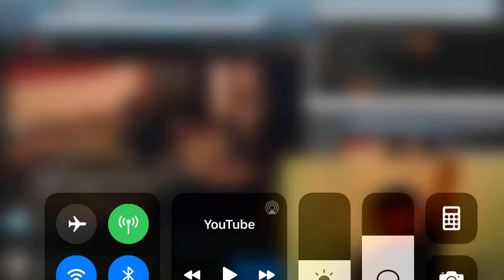Happy 20 birthday fregend I look up to u